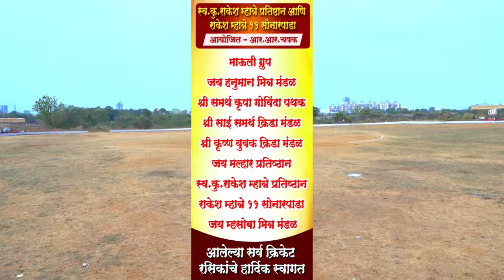GHESAR VS NAGAON MATCH AT,R.R.CHASHAK 2022 || SONAR PADA